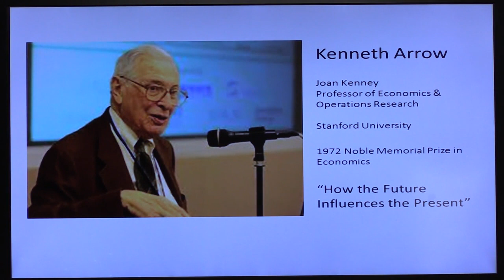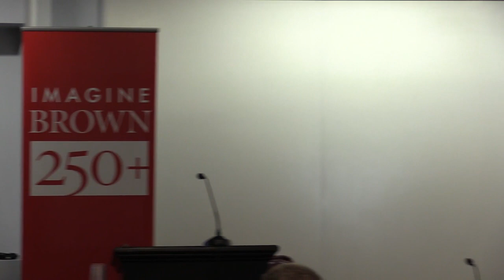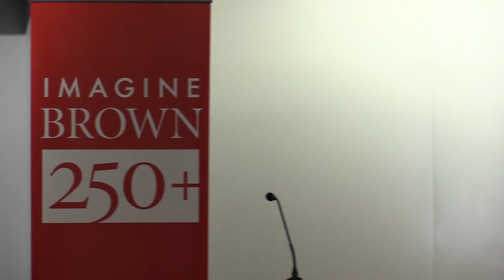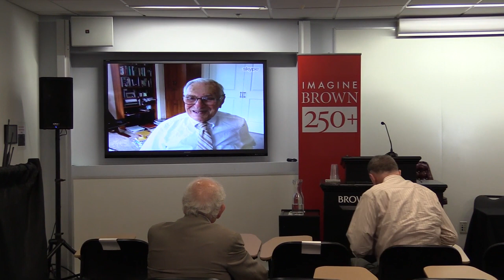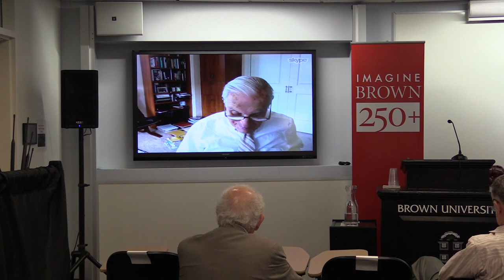John von Neumann Distinguished Lecture Series, 2015: Kenneth Arrow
Kenneth Arrow, Joan Kenney Professor of Economics and Professor of Operations Research Emeritus, Stanford University ("How the Future Influences the Present")